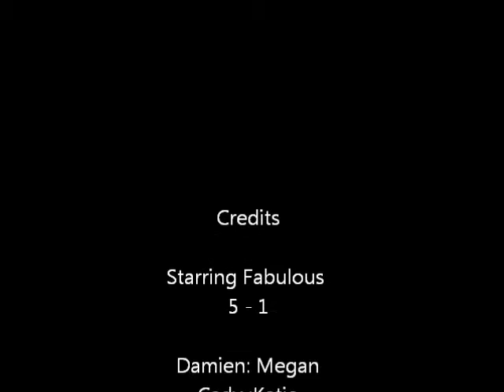Mean Girls Remake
Starring
Megan as Damien
Katie as Cady
Tilly as Regina George
Kiah as Karen